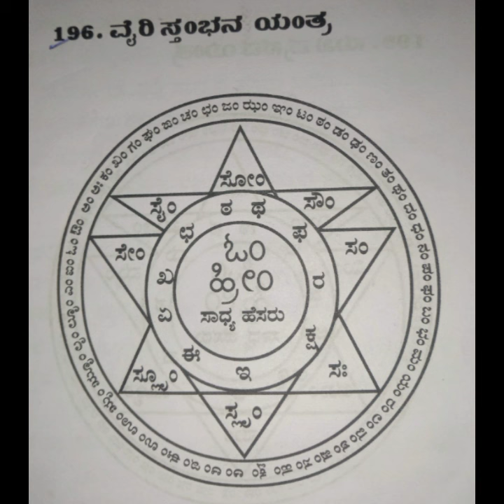ಸಕಲ ಕಾರ್ಯಗಳನ್ನು ಸ್ತಂಭನ ಮಾಡುವ ಯಂತ್ರ ವೈರಿ ಸ್ತಂಬನ